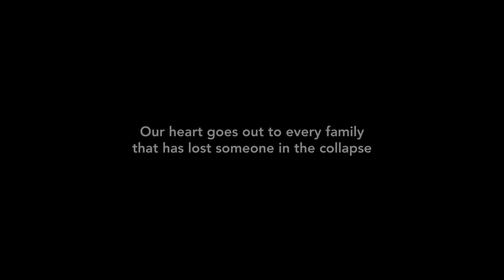"I'm Not Fighting For Justice, I Just Want My Son" ~ Families Of Ikoyi Building Victims Lament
Rescue work has been ongoing since Monday, November 1, 2021, when a 21-story residential building on Gerrard Road near Park View Estate came to the ground. Updates indicate that 38 bodies have been recovered, but family members of missing persons, are running out of patience.